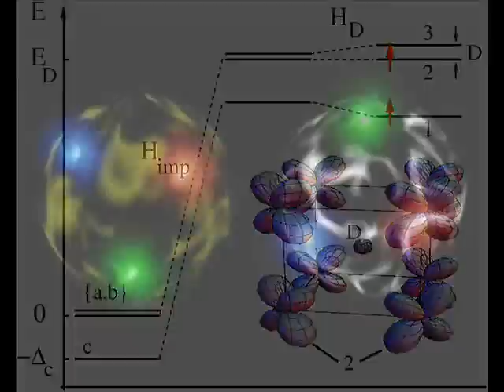🔭 🔬 Velkovelikostní podobenství o CERNu [metaphor on CERN, humorné sci-fi, paradox, filozofie]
Ukázka z dosud (2017) rozpracovaného druhého dílu humorné sci-fi knihy Wesmírný omyl.

Video si v žádném případě neklade za cíl zesměšňovat vědce, spíše se snaží o určitý vtiposcifárenský nadhled, který se snaží posouvat naší fantazii o světě... (Závěr je spíše vtip.)

Námět videa: 2. díl knihy Wesmírný omyl
Video original idea: 2nd part of the book The UUniverse Error

Absurdní klíčovité slovovředy: CERN nejmenší částice vědci higgs boson urychlovač vzdělání částic věda + filosofie (philosophy). Czechia metafora výzkum technika hmota složení neutron proton elektron orbital kvantová teorie strun relativity. Czech atom model elementární vesmír Albert Einstein vs Niels Bohr na Pecha Kucha Geneva komplementarita string theory of science. Energy element substance obří záhada metafora and foton cz, Max Planck na TEDxPrague, Douglas Adams, weird science, CERN paradox, ...

Vtiposcifilo-z/s-ofie, Sebastián Wortys, Wesmírný omyl...